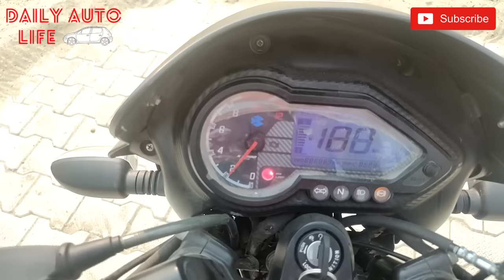Bajaj Pulsar 150 twin disc BS6 Problems after 4 months. क्या पल्सर ले कर गलती कर दी? review Part 1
This video is about Bajaj pulsar 150 cc problem. My friend is facing so many problems related to engine, paint quality,  bajaj service and even insurance.
so I decided to make a video for the problems he is facing so that every got to know about this pathetic service from Bajaj.

If you have faced any problem regarding your bike or regarding your vehicle's insurance, please do let me know in comment section

Tyre inflator portable for bike:

Microfibre glove for washing:

Disc break security lock: